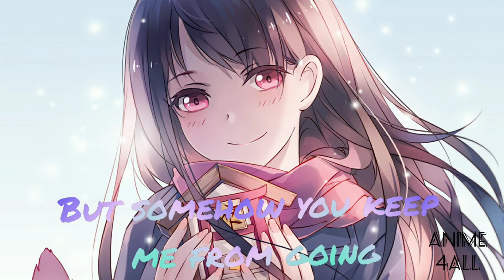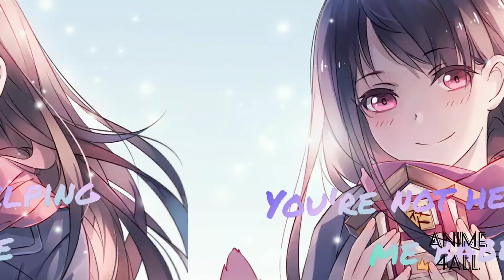Nightcore- Helplessly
▪︎Song : Helplessly